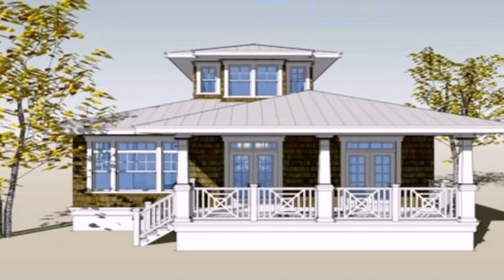Interior Design For Small House In Philippines - House Design Styles